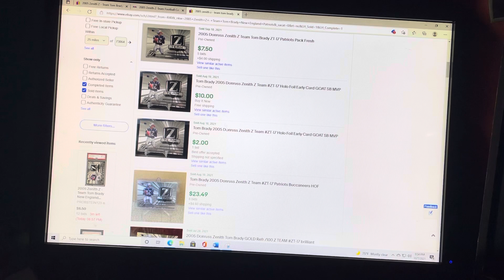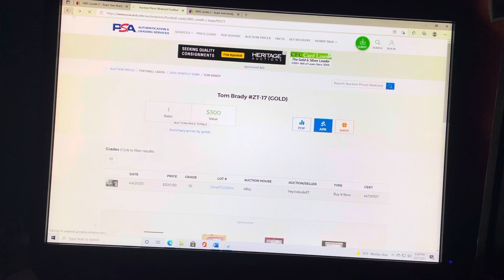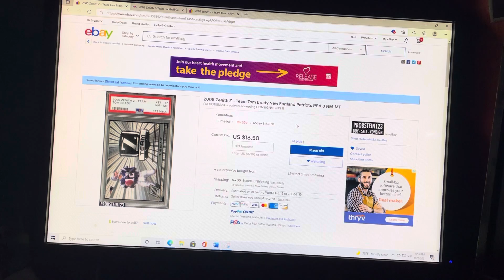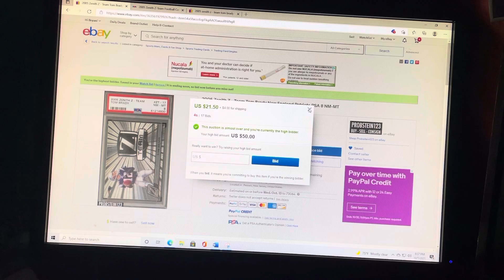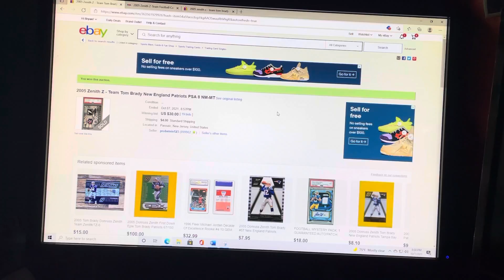Card Snipping 101 👀💎👍 A little different then COW TIPPING ... VLOG 393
VLOG 393
You see I do not need market movers on my decisions - Collect who you LOVE and everything works out in the END!!

Bryan Basketball 🖒🏀💙